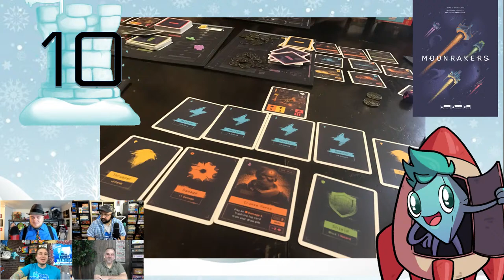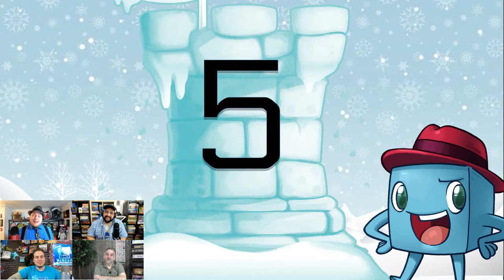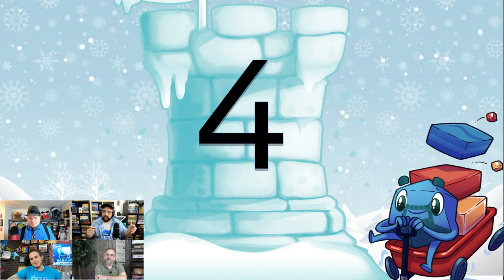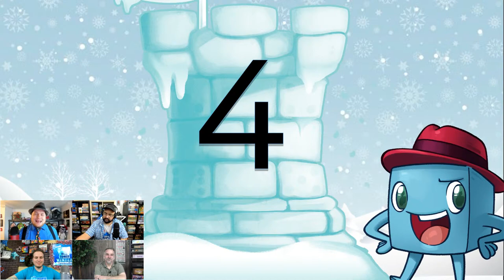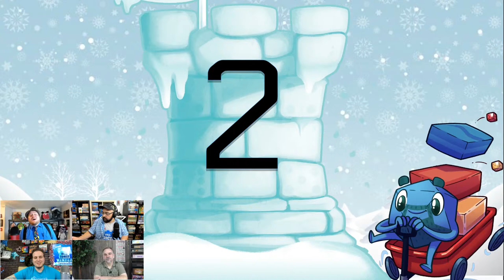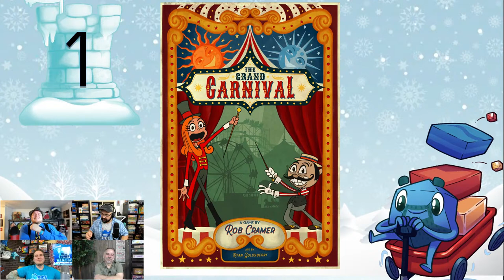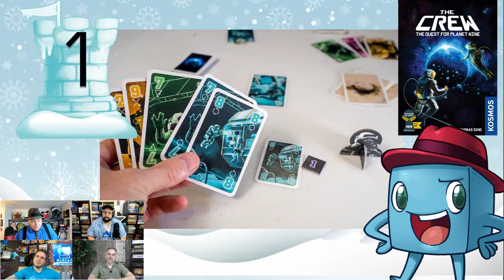Top 10 Games of 2020 with Tom, Zee, Mike & Roy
Tom, Zee, Mike, & Roy share their Top 10 games of 2020!

00:00 - Introduction
05:07 - Mike’s #10
07:10 - Roy’s #10
08:36 - Zee’s #10
10:29 - Tom’s #10
12:16 - Mike’s #9
14:51 - Roy’s #9
16:16 - Zee’s #9
18:11 - Tom’s #9
19:28 - Mike’s #8
22:03 - Roy’s #8
23:22 - Zee’s #8
24:11 - Tom’s #8
25:37 - Mike’s #7
27:21 - Roy’s #7
28:43 - Zee’s #7
31:06 - Tom’s #7
32:23 - Mike’s #6
34:40 - Roy’s #6
36:30 - Zee’s #6
38:28 - Tom’s #6
40:50 - Mike’s #5
42:56 - Roy’s #5
44:02 - Zee’s #5
46:01 - Tom’s #5
47:30 - Mike’s #4
49:33 - Roy’s #4
51:03 - Zee’s #4
53:19 - Tom’s #4
55:16 - Mike’s #3
56:56 - Roy’s #3
58:17 - Zee’s #3
59:38 - Tom’s #3
01:01:22 - Mike’s #2
01:02:14 - Roy’s #2
01:03:45 - Zee’s #2
01:05:37 - Tom’s #2
01:07:08 - Mike’s #1
01:09:14 - Roy’s #1
01:11:39 - Zee’s #1
01:14:18 - Tom’s #1